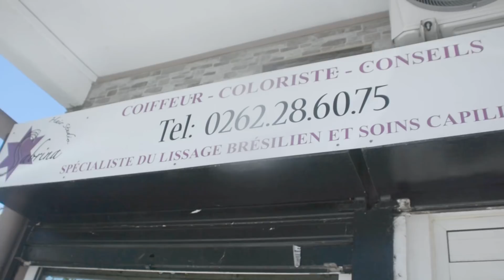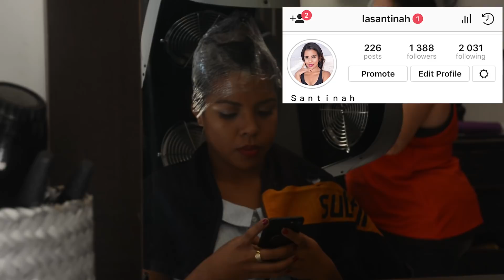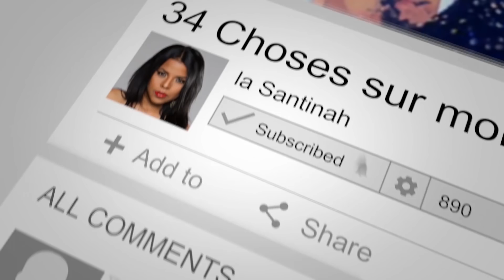Je Teste le BOTOX CAPILLAIRE à la RÉUNION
Aujourd'hui j'ai testé le botox capillaire chez Sabrina Hair Studio, un salon magnifique et caché, situé dans la rue mazagran Saint Denis. Ce soin SANS FORMOL à tellement réparé mes cheveux endommagés par les balayages,
PARCONTRE, il faut ABSOLUMENT Utiliser un SHAMPOING SANS SEL/SODIUM sinon l'effet du BOTOX partira !

 je vous conseille vivement cette adresse !
N'oubliez pas de dire que vous venez de ma part en prenant rendez-vous, pour votre Botox ou Lissage Brésilien :)

S N A P C H A T    : s-tinah